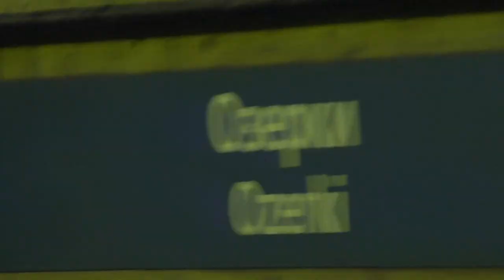Метропоезд "Номерной" (81-717/714) №209 на ст.м.Озерки, Санкт-Петербург январь 2023 года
Метропоезд "Номерной" (81-717/714) (Приписан к электродепо ТЧ-6 Выборгское Петербургского метрополитена) маршрут №209 -
"Парнас - Купчино".

Станция метрополитена Озерки Московско-Петроградской линии (МПЛ,М2) Петербургского метрополитена.
Российская Федерация, Санкт-Петербург.
30.I.2023